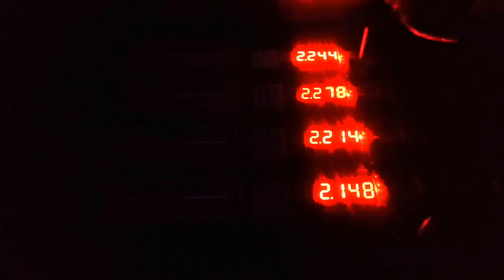18650 why so low?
its for donations for pailaw sa kapatid nating nasa liblib na lugar